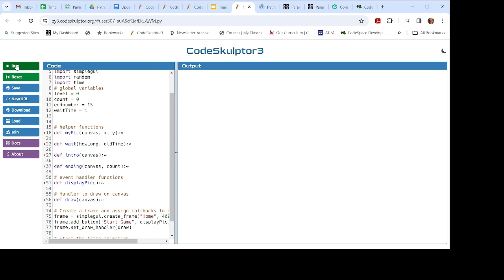Clicker Demo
Created in CodeSkulptor. This Python program shows a clicker game. Intended audience is AP CSP students, or Intro to CS students.